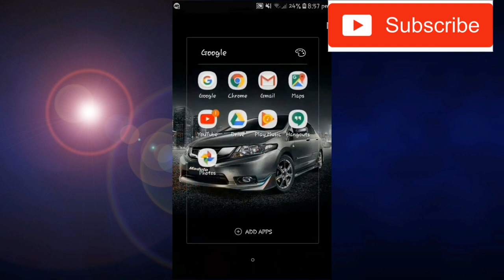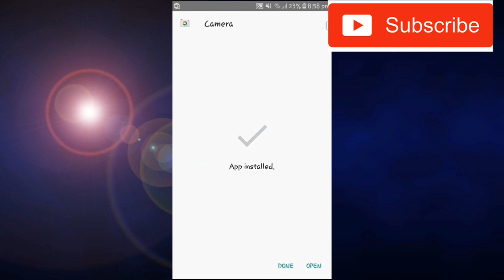Install Google Camera For 32-Bit Devices (Portrait Mode)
Hello And AOA Guys

In this video, you can learn how to get portrait mode on every Android Which Is 32-bit or 64-bit